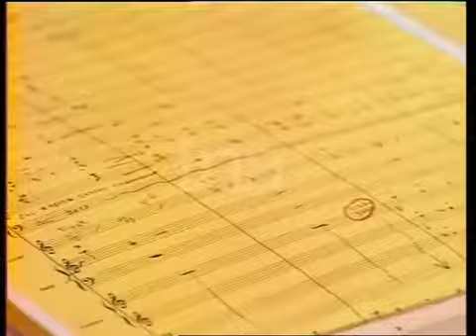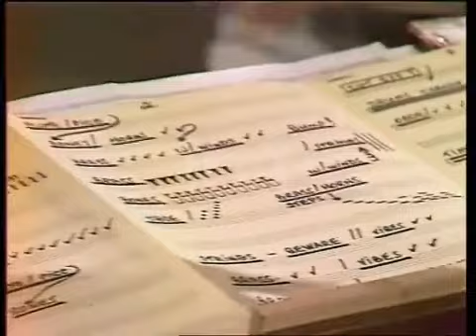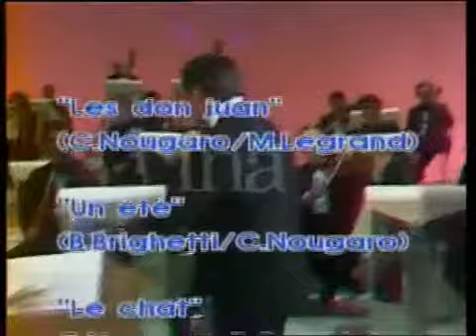Jerry Lewis and Michel Legrand 1981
This is one of the few times that Jerry and Michel worked together.